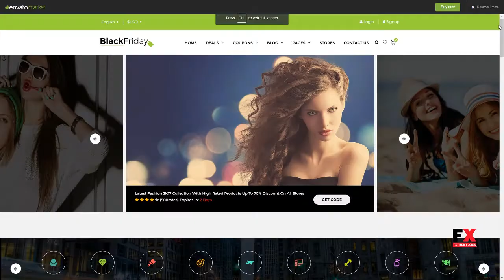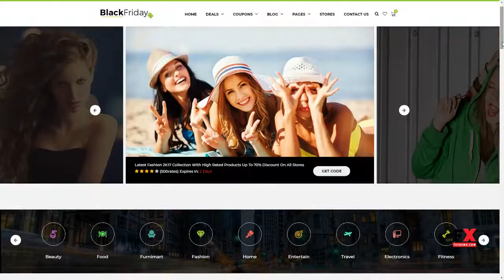Black Friday - Bootstrap Responsive template for deals and coupon cod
Columns 4+

 Layout Responsive